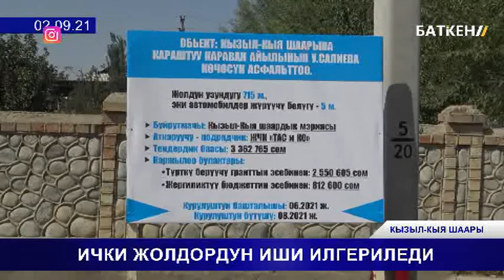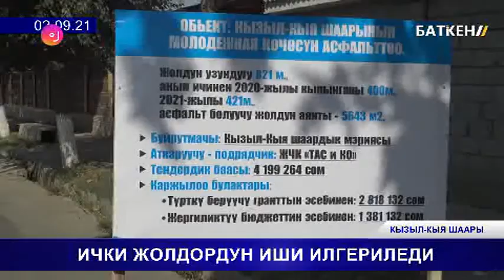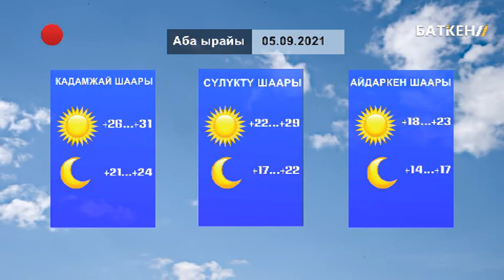Жума жыйынтыгы / 03.09.2021 /